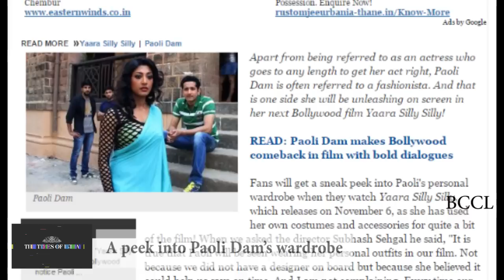A peek into Paoli Dam’s wardrobe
Apart from being referred to as an actress who goes to any length to get her act right, Paoli Dam is often referred to a fashionista.